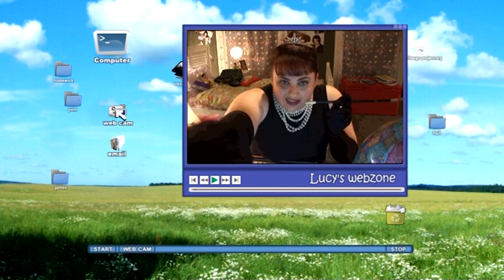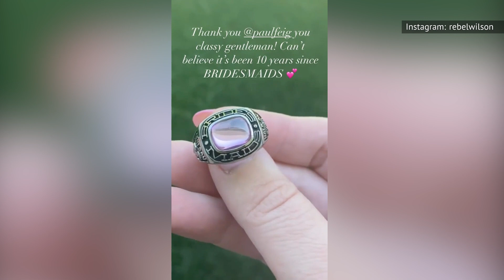Lo Que Nunca Supiste Sobre Rebel Wilson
Desde que Rebel Wilson apareció en "Damas en Guerra" del 2011, la actriz se ha apoderado de Hollywood tanto en la gran pantalla como en la pequeña. Y los fans quieren saber más. Aquí te contamos lo que no sabías de Rebel Wilson.

Con un nombre como Rebel Wilson, muchos fans asumirían que es sólo un nombre artístico — pero no lo es. De hecho, la actriz recibió el apodo en honor a la chica que actuó en la boda de sus padres.

Aunque a su madre le gustaba el nombre, más tarde supuso un gran problema. Cuando sus padres la inscribieron en una escuela cristiana, se dieron cuenta de que el nombre podría ser un problema. Wilson dijo en su podcast "Ant Middleton & Rebel Wilson: Straight Talking" que, se vio obligada a ir por Mel o Melanie en la escuela hasta que se graduó.

La cantante de bodas | 0:00
Abogada | 0:39
La mejor del espectáculo | 1:34
Desapercibida | 2:13
Sincerándose | 3:02
Experta en moda | 3:49
Compañeros de departamento | 4:27
Experiencia mortal | 5:02
Rebel Wilson tiene SOP | 5:43
Ninja en secreto | 6:25
Calumnia | 7:00
Un trabajo peligroso | 7:55
Pérdida de peso | 8:29
Joyería | 9:06